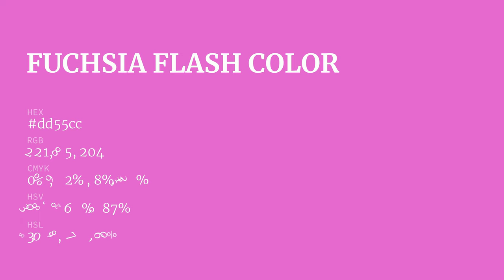Fuchsia Flash color dd55cc hex color - Red color - Cool color dd55cc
What color is Fuchsia Flash ? dd55cc hex color - Red color - Cool color dd55cc

Hex dd55cc Color Code is also known as Fuchsia Flash color.

Hex dd55cc Color code in RGB color code model is created after adding 86.67% red color, 33.33% green color and 80.00% blue color.
Hex dd55cc Color code in CMYK color (process color) code model is generated after subtraction of 0% cyan, 61% magenta, 7% yellow and 13% black.